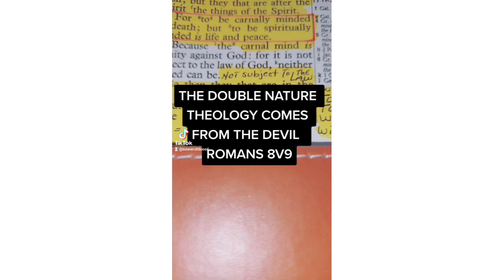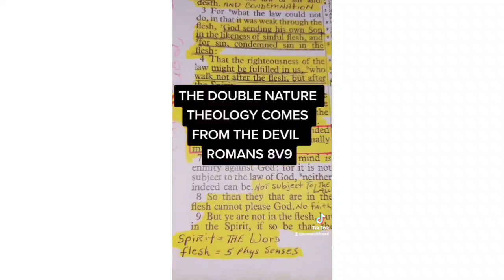THE DOUBLE NATURE THEOLOGY IS DOCTRINES OF THE DEVIL,,WATCHOUT SAINTS,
The Double Nature THEOLOGY comes from the Devil to undermine the essence of the cross
Romans 8v9